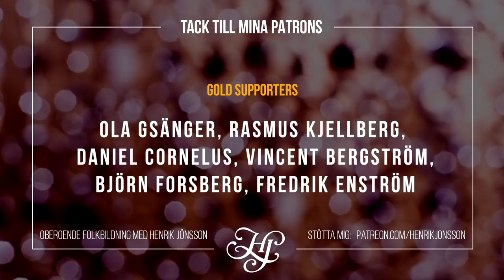REGERINGSFRÅGANS KOBAYASHI MARU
Den olösliga frågan om "regeringsalternativ" är på allas läppar. Kobayashi Maru är namnet på ett ovinnbart science-fictionscenario, som endast kunde besegras efter att den underliggande mjukvaran hade programmerats om.

Jag förklarar vad dessa två har gemensamt, redogör för det svenska valsystemets nuvarande tillstånd och framtida utveckling.